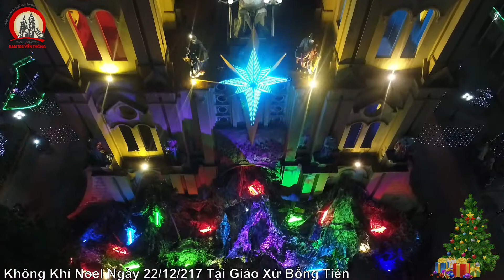Cập nhật không khi tối ngày 22/12/2017 mừng Chúa Giáng Sinh năm 2017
Cập nhật không khi tối ngày 22/12/2017 mừng Chúa Giáng Sinh năm 2017 tại Giáo xứ Bồng Tiên - Giáo Phận Thái Bình,